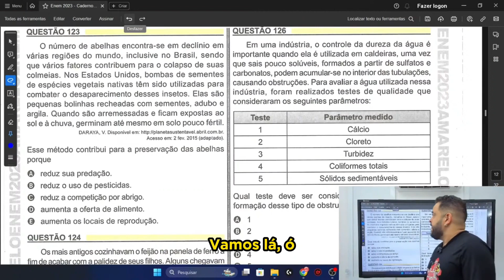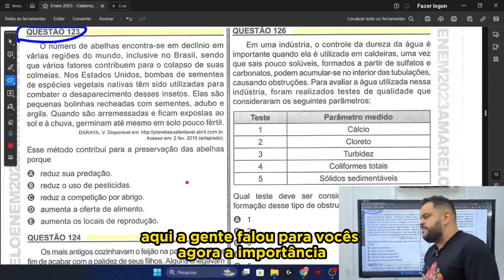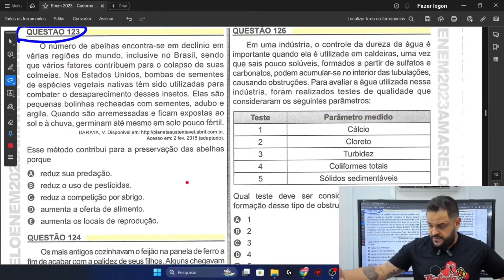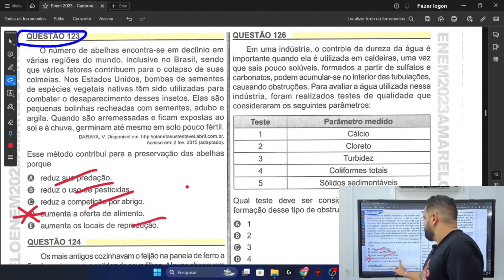QUESTÃO 123 PROVA AMARELA ENEM 2023 (2 dia)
O número de abelhas encontra-se em declínio em várias regiões do mundo, inclusive no Brasil, sendo que vários fatores contribuem para o colapso de suas colmeias. Nos Estados Unidos, bombas de sementes de espécies vegetais nativas têm sido utilizadas para combater o desaparecimento desses insetos. Elas são pequenas bolinhas recheadas com sementes, adubo e argila. Quando são arremessadas e ficam expostas ao sol e à chuva, germinam mesmo em solo pouco fértil.
Acesso em: 2 fev. 2015 (adaptado).

Esse método contribui para a preservação das abelhas porque
A - reduz sua predação.
B - reduz o uso de pesticidas.
C - reduz a competição por abrigo.
D - aumenta a oferta de alimento.